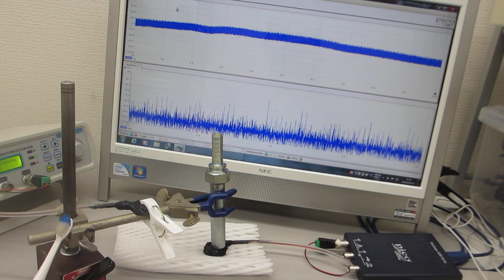物の表面を伝搬する超音波振動（表面弾性波）を測定して相互作用を観察する実験